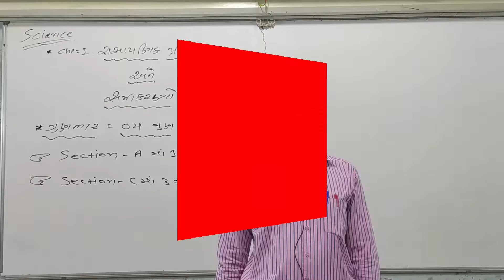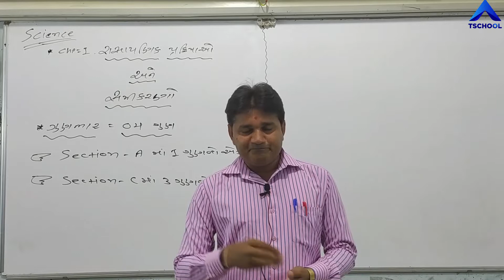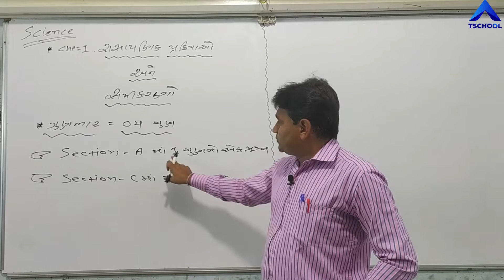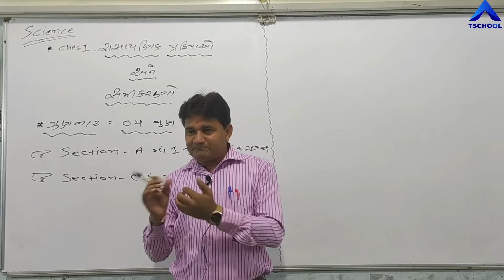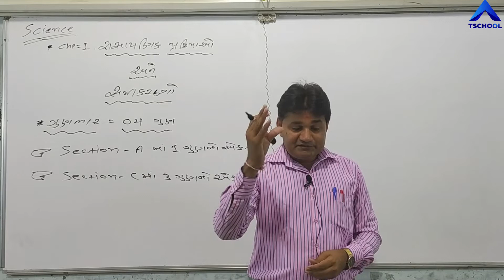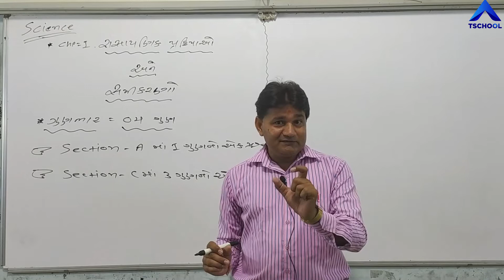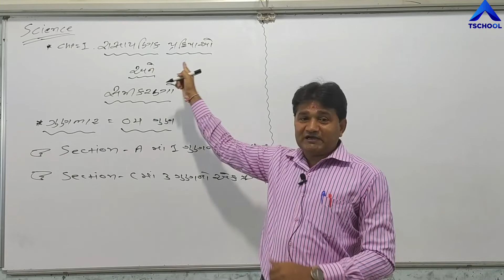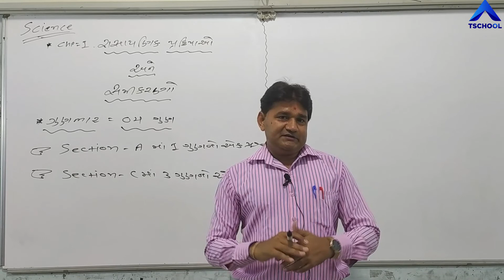Std 10 |Guj Med| SCIENCE |Ch-1| રાસાયણિક પ્રક્રિયાઓ અને સમીકરણો |Part-1|NCERT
Standard : 10th Guj Med
Subject : Science
Chapter Name : Ch - 1 રાસાયણિક પ્રક્રિયાઓ અને સમીકરણો
Faculty Name : Sir Ghanshyambhai Patel
Video By : Ultra Vision School Surendranagar Joravarnagar
Technology Partner : T School